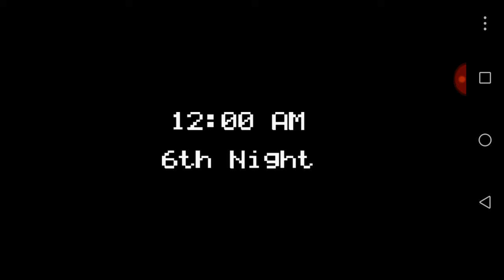Szósta noc😜|Five nights at freddy #3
Naprawdę przeszdłem 4noc kilka razy a 5noc przeszedłem za pierwszym razem